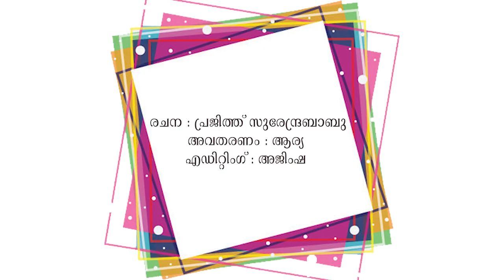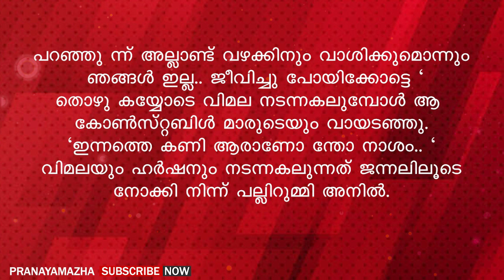കെട്ട്യോൻ പോയേ പിന്നെ നിനക്കും ആഗ്രഹങ്ങൾ ഒക്കെ കാണില്ലേ? ആരും അറിയില്ല | PRANAYAMAZHA STORY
Writer - Prajith
Voice -  Arya
Editing - Ajimsha

Malayalam story
Malayalam new story
Pranayamazha
Pranayamazha stories
Pranayamazha new story
Shahul malayil